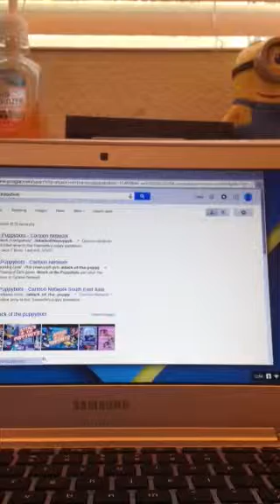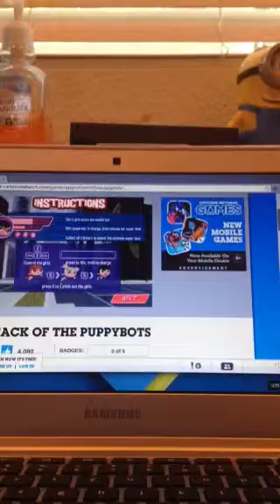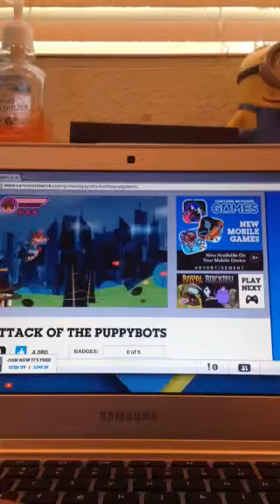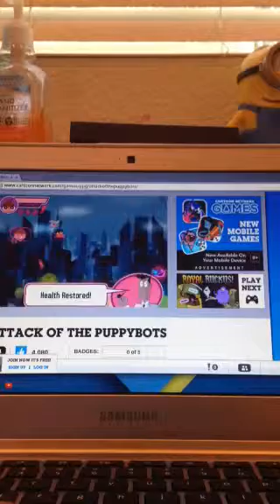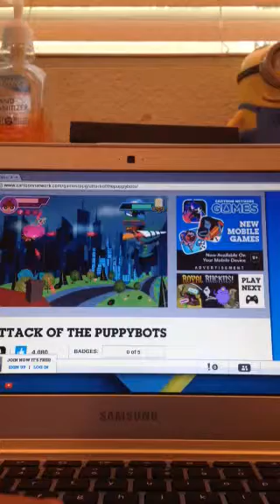Attack of the puppybots (newer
This is a reboot of the original powerpuff girls game, but more of a reboot of one.
I do not own PPG.